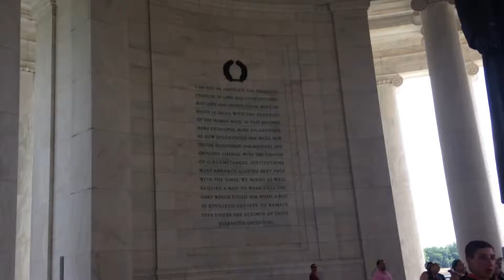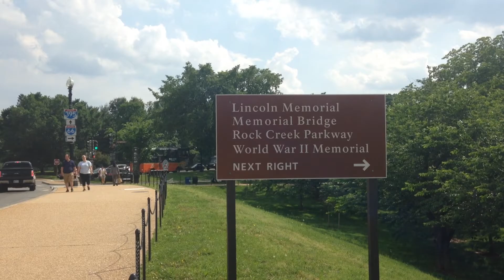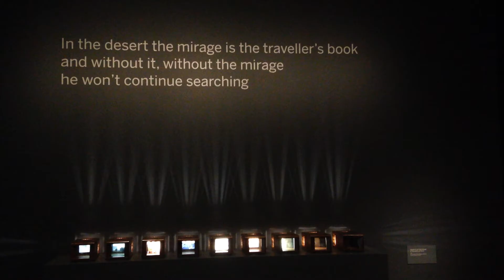DC Vlog (pt 1) // xx, Lili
I went to Washington DC to kick off my summer & it was absolutely amazing (Pt. 2 - Virginia Beach coming soon)

Between the Devil and the Deep Blue Sea (Loud Luxury DJ Edit Remix) by XYLO

xx,
Lili